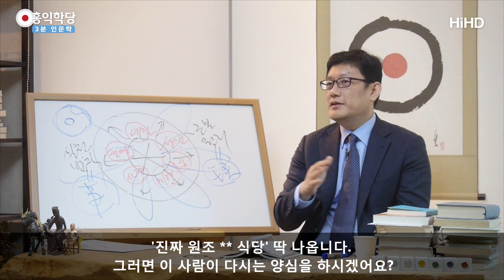[3분 인문학] 대동大同세상 _홍익학당.윤홍식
(170412 수낮 대담)  '대동(大同)'이라는 게 뭔지 아세요?
몸도 좋고 마음도 좋고요.
일단 몸도 배부르고 정신적으로도 뭔가 진선미를 누릴 때 최고입니다.
이게 대동이 다 좋은 거예요.
모든 백성이 하나가 돼서 다 행복해질 때 '대동(大同)' 그럽니다,
한가지 동(同)자. 전체가 불만이 없는 상태가 대동이에요.

한 나라 전체가 불만이 없으려면 가난한 이는 가난한 이대로,
장애인은 장애인대로, 외로운 이는 외로운 이대로,
잘 사는 사람은 잘사는 사람대로 다 만족해서 행복해질 수 있냐는 거죠.
이게 정치의 화두입니다, 대동이라는 건.
홍익, 대동이 같은 거예요. 화두예요.

고조선에서 '홍익' 그런 게 중국에 건너가서 '대동' 이렇게 된 겁니다.
공자님한테서 '대동'이라는 말로 표현이 된 거예요, 대동.
그게 우리랑 연결되는 게 여기서 저기, 베링해협 건너간 게
아메리카 인디언들입니다. 인디언들 중에 다 그런 건 아니고,
원래 인디언도 있겠지만요.
여기서 건너간 인디언들도 다 가면 대동이에요, 대동.
다 좋아야 돼요.

그래서 그 양반들도 이 모양으로, 가운데 불 피워놓고 둥그렇게
앉아서 모임을 합니다. 이 모임이 찌그러지면 안 돼요.
둥그래야 돼요. 그래야 대동이니까요.다 좋다는 표시거든요.
학당 로고가 대동의 표시예요.
철학적으로는 참나와 에고지만,
이게 정치적으로는 '대동'이라는 뜻입니다.
양심을 중심으로 다 원만하게 하나 된 거예요.

누구도 더 멀고 가깝고가 없죠.
사회구성원이 다 이 양심의 혜택을 받아야 돼요.
양심 속에서 살아야 돼요.
잘나면 잘난 대로 못나면 못난 대로 그건 차등이 있지만,
이 양심 속에서 하나가 되어서 다 같이 행복해져야 되는 건 누구나
동등하게 누려야 될 것이잖아요. 그런 것을 추구합니다.

다 자기 내면에서 이렇게 자명하고 뿌듯해야 된다는 건
다 동일하다는 거예요. 다 자기 역량이 다르고 처지가 다르지만요.
그러니까 가난한 이는 가난한 이대로, "자명하다. 내 삶에 대해서 만족한다."
하실 수 있냐는 거죠, 지금 우리나라가요.
또 부자는 부자대로 자명하게,
"내가 양심 안에서 자명하게 살고 있다." 이 느낌 들겠냐는 거죠.

탐진치로 보면 절대 자명은 없습니다.
탐진치로는 부자도 결핍감이 심해요. 더 벌어야 돼요.
지금 옆집 부자는 더 많아요, 나보다 돈이.
주식이 이번에 더 올랐대요. 그러면 이 부자는 또 긴장해야 돼요.
우리가 볼 때는 저 정도면 만족해야 되지만, 이분은 이분들대로
또 고뇌가 있다는 말이에요.
다 만족하지 못하는 세계입니다. 아무도 만족을 못 해요.

양심 안에서요 "내가 지금 돈이 많지만
내가 이 돈을 가지고 내 양심에 찜찜하게 안 썼다." 하는 이 자명함이 있어야 돼요.
이 자명함이 다 똑같아야 됩니다.
국민들은 국민들대로 "내가 가난하지만 내가 양심에 어긋나게 안 살았고,
그리고 이 사회는 또 살만하게 나를 지탱해주기 때문에, 도와주기 때문에,
크게 지금 결핍감이 없다." 하는.
그러니까 양심 안에서입니다. 양심 안에서 결핍감을 못 느끼게 할 수 있냐는 거죠.

양심적 자명함이 먼저 전제되어야 해요.
그 안에서, 양심을 어기지 않는 범위 안에서 욕심의 만족, 이것만 가능합니다.
안 그러면, 양심을 떼고 욕심의 만족을 주장하면 누구도 그건 만족 못 해요.
그건 우주에서 제일 부자도 만족 못 해요.

대동의 원리가, 이게 아주 고급 철학입니다.
그래서 인류의 숙원 사업이에요.
홍익인간이 그렇게 쉬운 게 아니에요.
널리 인간을 이롭게 한다는 게,
누구를 이롭게 하면 누군가가 또 이제 손해를 봐요, 이 현상계에서.
수많은 사람들이 모여서 정치를 할 때
다 좋다는 게, 이게 가능하냐는 거죠, 현실적으로.

욕심만 놓고 보면 그건 100% 불가능해요.그건 안 돼요.
여러분이 배부를 때 또 누군가는 먹을 것을 잃을 수도 있다는 말이에요.
그러면 이게 양심 안에서 하나 되게 하는 원리 말고는
이게 우리가 추구할 수 있냐는 거죠, 이것을.
그래서 양심 안에서 이 원칙을 어기지 않는 것을 제일 이 사회가 중시하면서,
그 안에서 자기 각자대로 자기 욕심을 채운다면 그건 가능하다는 겁니다.
그래서 이게 "조금 심오한 철학적 민주주의다."
이렇게 제가 소개해드린 것이고요.

양심을 빼면 어차피 답이 안 나옵니다.
그래서 홍익을 빼면 답이 안 나옵니다.
대동, "모두가 하나 돼야 된다. 모두가 양심 안에서
동등한 만족감을 누릴 수 있어야 된다."
이런 이론이 아니면 근본적으로 우리는 결핍감 속에서 허덕이게 되어 있고,
남과 투쟁하게 되어 있고, 약육강식으로 가게 되어 있어요.
약자를 보면 짓밟게 돼 있어요, 내가 더 행복해지기 위해서요.

그래서 이런 공식은 양심만이 막아줄 수 있다.
자, 강자가 약자를 짓밟고 싶어도
"양심에 어긋나는 짓을 못하겠다." 하는 그것 하나가 막아서
강자가 약자를 도와줄 수 있게 만듭니다.
이거 말고는 절대 도와줄 생각이 안 나요.

지금 왜냐하면, 이 강자도 영원한 게 아니기 때문에 그래요. 보세요.
내가 지금 강자 자리를 계속 지키려면 약자가 계속 존재해야 되고,
나랑 대등한 강자들보다 내가 더 올라가야 돼요, 남 위로.
그러면 이 결에 한 번 뛰어드는 순간 이 사람은 다른 답이 없어져요.
"약자가 보이는 대로 짓밟고 다른 사람보다 더 많은 착취를 해서
더 큰 강자가 돼야 겨우 내 위치가 보장된다."
이렇게 생각하기가 쉽지 않겠어요?

그런데 거기 양심이 들어가면,
그리고 혼자 지키는 게 아니고 모두가 다 같이 양심을 지킨다면,
믿고 안심하고 나도 양심을 지키겠죠. 나 혼자 지키는 건 겁내해요.
나 혼자 양심을 지켰다가 이 강자가 약자로 전락해버리면 누가
이 사람을 도와줄 수 있겠어요?
다른 강자가 와서 바로 짓밟을 텐데요.
그러니까 강자도 약자가 될까 봐 양심을 쉽게 못 합니다.

양심이 지금 뭔지 오해하시는 것도 있지만,
일단 현실에서 양심을 쉽게 못 하는 게, 남한테 못 베푸는 게, 베풀었다가요.
직원들한테, 식당을 하는데 잘 베풀어주고 비법도 가르쳐주고 했더니
바로 앞집에 '진짜 원조 ** 식당' 딱 나옵니다.
그러면 이 사람이 다시는 양심을 하시겠어요?
이제 남한테 베푸시겠어요?
철저히 더 철저히 약자들하고 자기랑은 구분 짓겠죠.
정보도 차단하고요. 모든 걸 차단하겠죠.